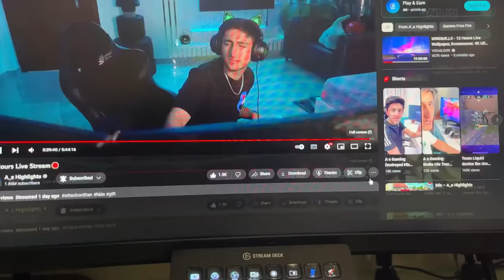Shiro Ne Sunny Ki Chaddi Fadh Di😂